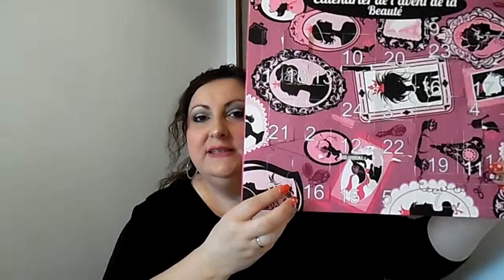Calendrier Biocura jours 8, 9, 10, 11 et 12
Suite de l'ouverture du calendrier de l'avent Biocura, toujours aussi déçu des produits pour l'instant. Nous verrons ce que nous réserve la suite!!!
A bientôt
Bisous
Marjorie